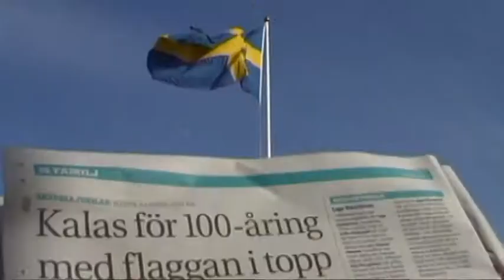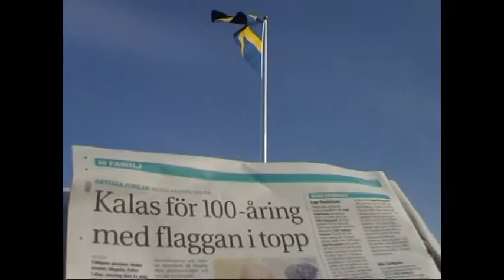IOOÅRING+BB-BARNBUS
Busig 100åring hyllas av busiga barnbarnsbarn.Hela släkten synlig - även dom riktigt långa!